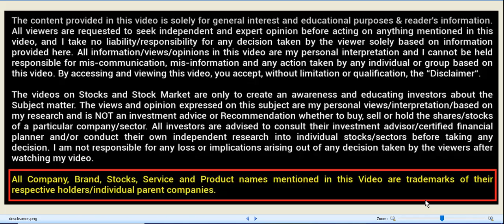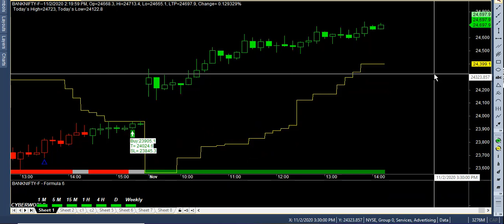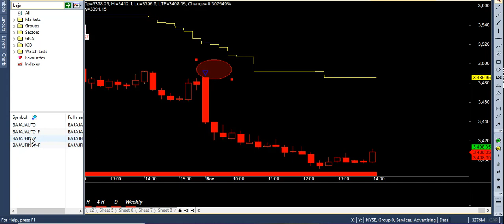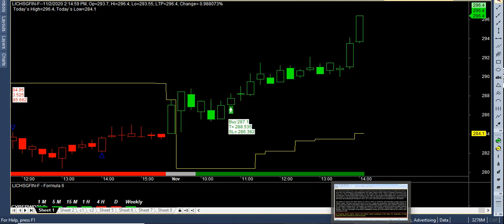today all signal tgt done super duper performance daily profit,buy sell signal indicator only profit